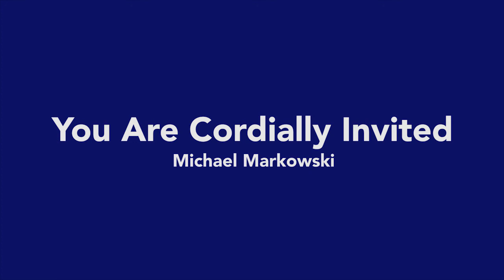"You Are Cordially Invited" by Michael Markowski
Performed by the Texas Music Educators Association Region 16 Honor Band | Brian Balmages, conductor | Scott Faris, recording engineer